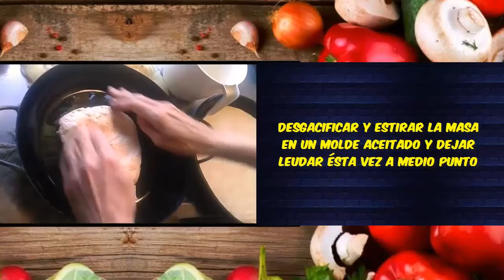PIZZA 100% SALSA de tomates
Si te gusta la Salsa Casera de tomates, ésta es tu pizza ideal, vos le podés agregar lo que más te guste y darle tu toque.  Saludos.